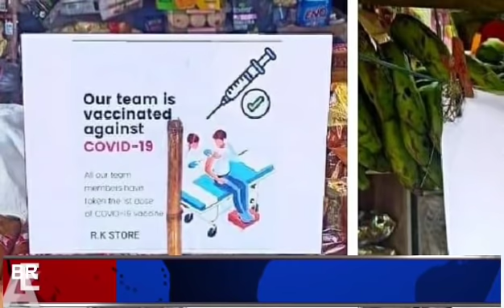Breaking News in Nagamese | Thursday Evening News | 17 June 2021 | Nagaland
Vehicle movement restrictions news
Nagaland lockdown rules issued by J alem
Nagaland news